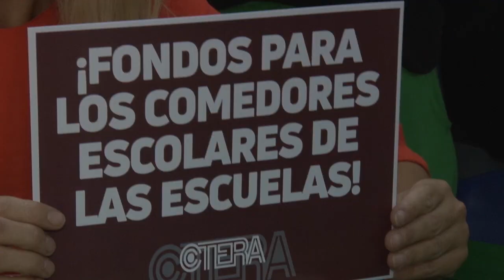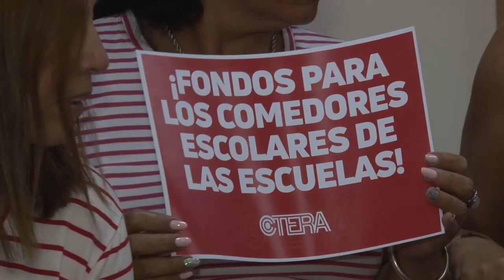UTELPa pide por la paritaria nacional y el FONID